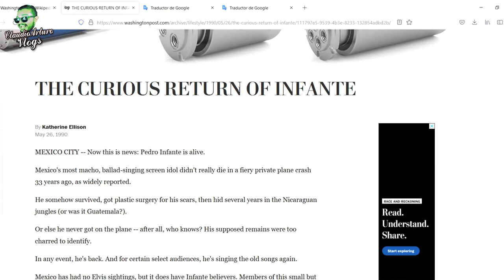⚡EL PERIÓDICO internacional que ya HABLABA de ANTONIO PEDRO INFANTE (Washington Post)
EL PERIÓDICO internacional que ya HABLABA de ANTONIO PEDRO INFANTE

ABRAZOOOOOS!!! :'D